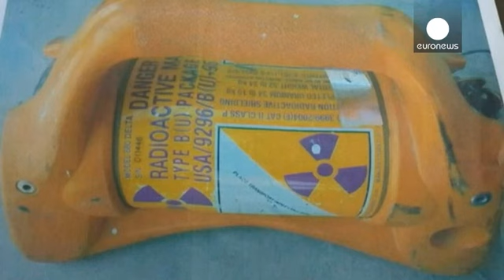В Ираке нашлись пропавшие радиоактивные материалы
В Ираке нашли пропавшие в прошлом году опасные радиоактивные материалы. Специалисты говорят, что они не повреждёны и опасений радиоактивного заражения нет. Находка также прекратила спекуляции о том, что возможно боевики ИГИЛ используют эти материалы в качестве оружия. Предмент обнаружен возле бензозаправки в городе Эз-Зубайр, в провинции Басра, на юге страны. Кто и зачем украл радиоактивные материалы пока неизвестно.

"Похоже, что эти радиоактивные материалы украли сами работники компании, но н…